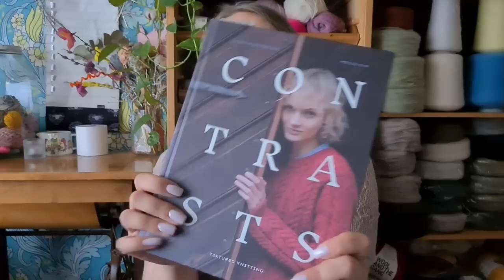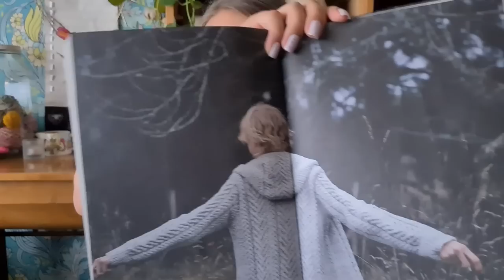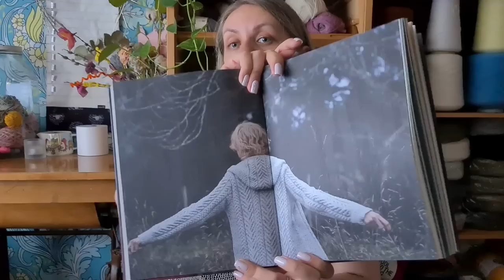Finnish Knitting Stories - Episode 42: oops, I have two new cast-ons. Again.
In this episode I'm showing you the progress on my active WIPs and also my 2 new cast-ons.

finnishknittingstories(at)gmail(dot)com

Other mentions:
Cherry Heart Podcast @CherryHeart
Knitter Bag
Bertie and Poppet

Chapters:
00:00 Intro
00:02:38 Sea Blouse
00:08:36 Knitting a pair of shorties with my solar dyed yarn
00:10:00 Cozy Memories Blanket
00:12:58 Battenberg Blanket
00:15:34 Garter Marler Cardigan
00:20:56 Wild Child MKAL
00:26:26 Happy Mail
00:34:45 What I'm Wearing Today
00:35:49 About our daughter's birthday gift
00:41:18 Shortly about autumn knitting plans
00:46:45 Random Life Chat